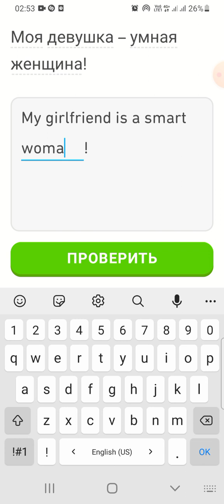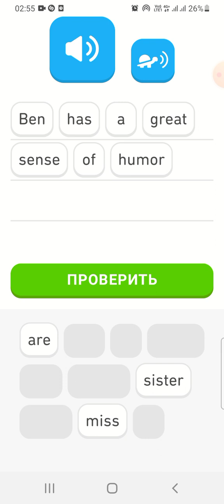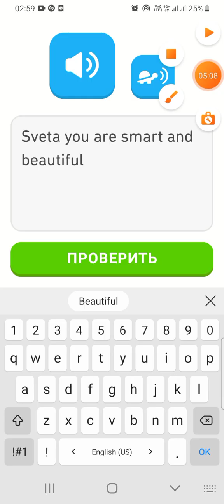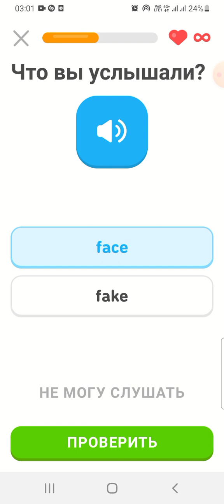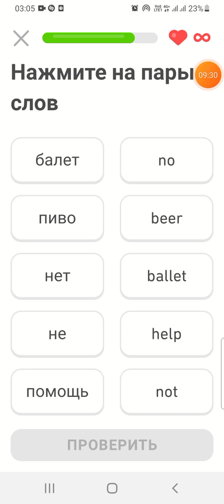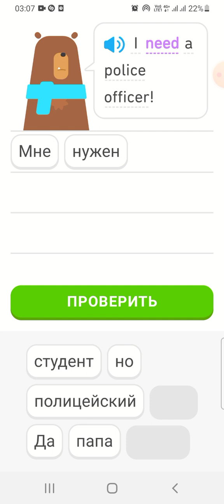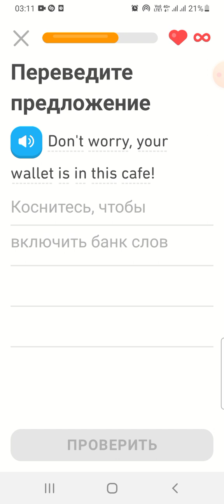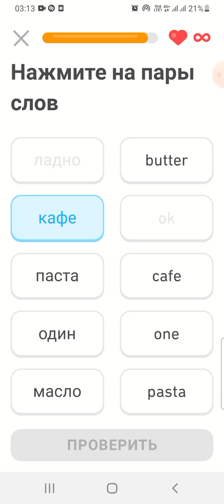70 урок английского языка со мной